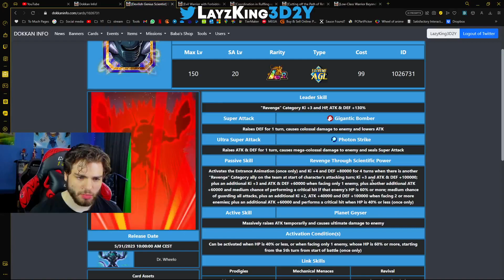I hate this